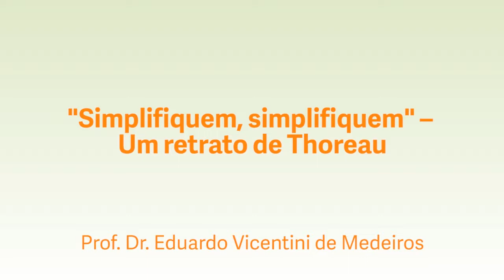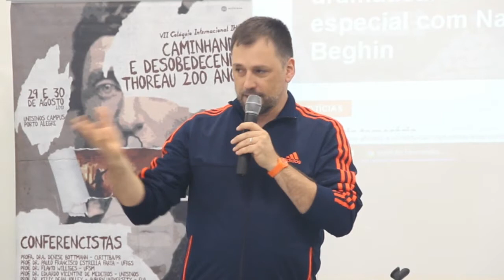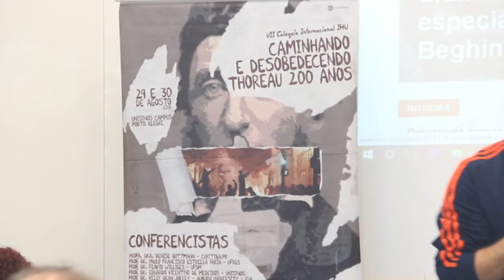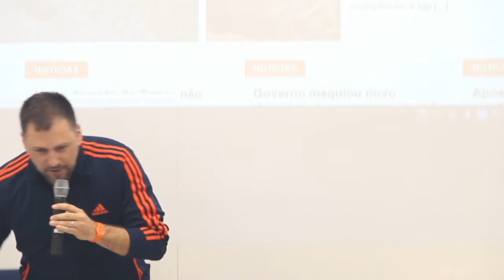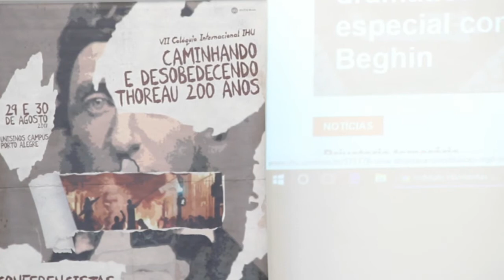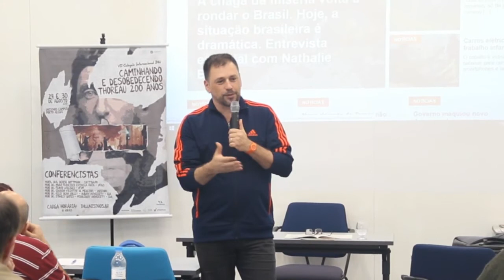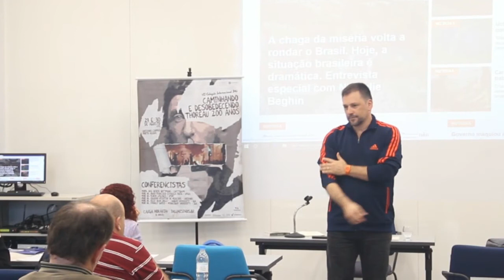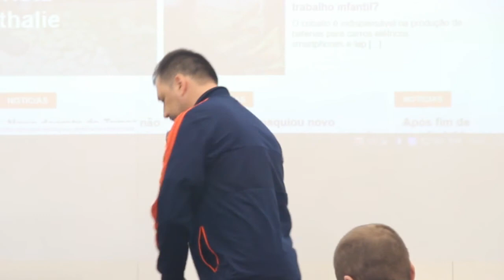“Simplifiquem, simplifiquem”-Um retrato de Thoreau II - prof. dr. Eduardo Vicentini de Medeiros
Minicurso / “Simplifiquem, simplifiquem”-Um retrato de Thoreau II
prof. dr. Eduardo Vicentini de Medeiros (Unisinos)